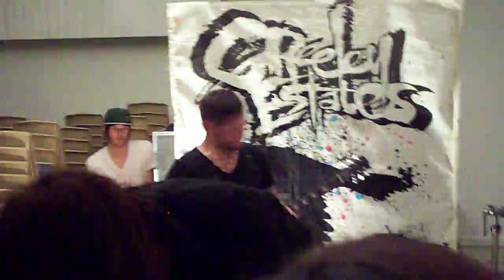Greeley Estates - If We're Going Out, Let's Go Out In Style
@ Knights of Columbus
in Annapolis, MD
04/10/09

HD video